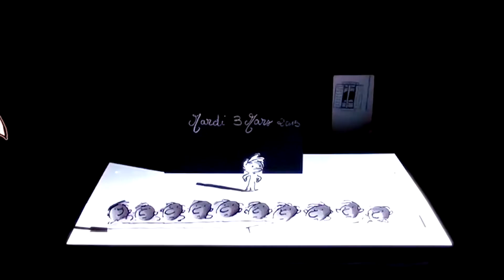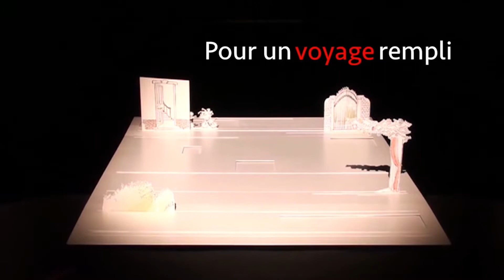Bande-annonce Marcellin Caillou - La Mure Cinéma Théâtre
Le samedi 11 novembre à 11h, attention bijou ! C’est toute la tendresse et la finesse du livre de Sempé qui prennent vie sous nos yeux dans une mise en scène inventive, tendre et juste. Une parenthèse hors du temps qui trouve une corde à faire vibrer en chacun de nous, une petite merveille de douceur et de poésie à voir à tout âge !